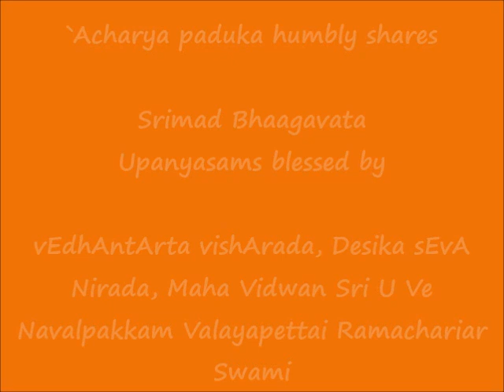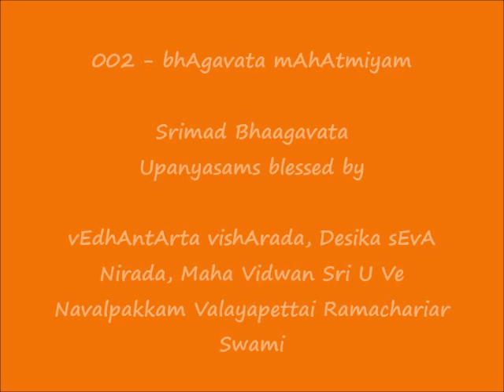002 - பாகவத மாஹாத்ம்யம் (bhAgavata mAhAtmiyam) - ஸ்ரீமத் பாகவத (Srimad Bhaagavata) Upanyasams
Sri:
Srimathe Srinivasa Mahadesikaya Nama:
Srimathe Srinivasa Gopala Mahadesikaya Nama: